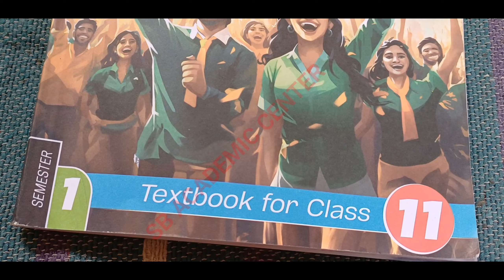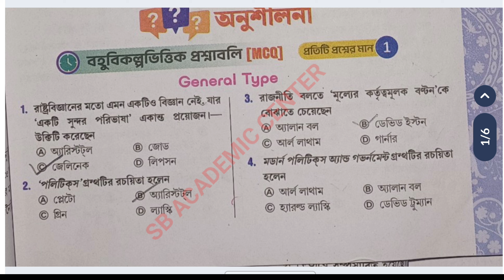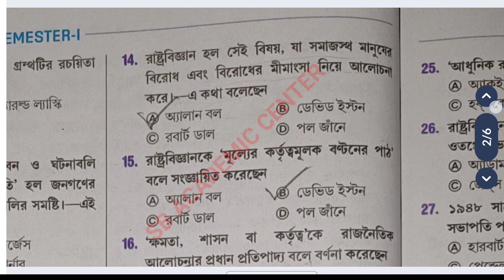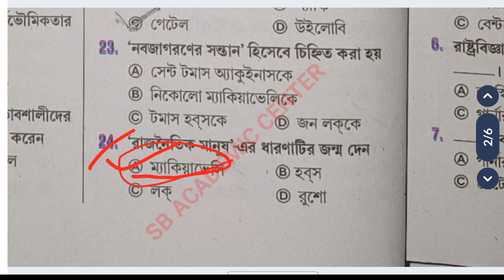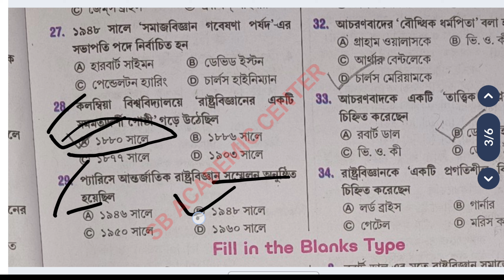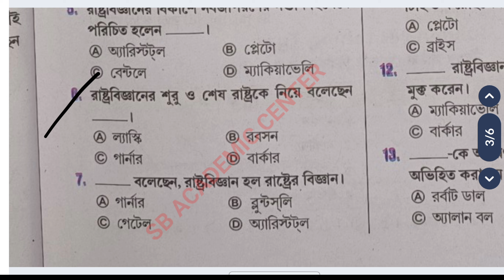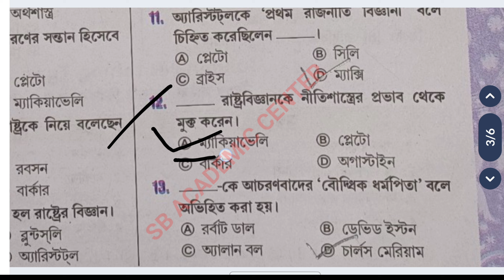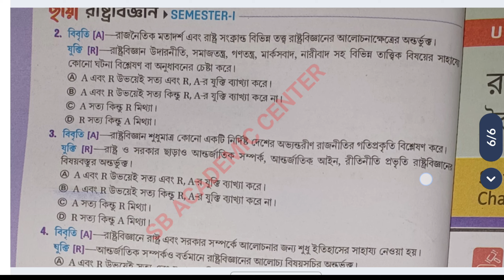একাদশ শ্রেণির রাষ্ট্রবিজ্ঞান নিমাই প্রামানিক || প্রথম সেমিস্টার/প্রথম অধ্যায়/Unit 1 প্রকৃতি ও পরিধি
একাএকাদশ শ্রেণির রাষ্ট্রবিজ্ঞান নিমাই প্রামানিক || প্রথম সেমিস্টার/প্রথম অধ্যায়/Unit 1 প্রকৃতি ও পরিধি

দশ শ্রেণির রাষ্ট্রবিজ্ঞান নিমাই প্রামানিক || প্রথম সেমিস্টার/প্রথম অধ্যায়/Unit 1 প্রকৃতি ও পরিধি

WBCHSE Board Class 11 Pol Science Chapter 1 Chaya Prakashani MCQ Nimai Pramanik // রাষ্ট্রবিজ্ঞান

 আমাদের ফেসবুক পেজকে তোমরা অবশ্যই ফলো করবে

একাদশ শ্রেণী রাষ্ট্রবিজ্ঞান প্রশ্ন ও উত্তর
রাষ্ট্রবিজ্ঞান : বিষয়বস্তু ও বিবর্তন (প্রথম অধ্যায়) | Class 11 Political Science Rastrabigyan Bisoybostu Question and Answer
একাদশ শ্রেণী রাষ্ট্রবিজ্ঞান প্রশ্ন ও উত্তর : রাষ্ট্রবিজ্ঞান : বিষয়বস্তু ও বিবর্তন (প্রথম অধ্যায়) Class 11 Political Science Rastrabigyan Bisoybostu Question and Answer : একাদশ শ্রেণী রাষ্ট্রবিজ্ঞান – রাষ্ট্রবিজ্ঞান : বিষয়বস্তু ও বিবর্তন (প্রথম অধ্যায়) প্রশ্ন ও উত্তর | Class 11 Political Science Question and Answer নিচে দেওয়া হলো। এই একাদশ শ্রেণির রাষ্ট্রবিজ্ঞান প্রশ্ন ও উত্তর – WBCHSE Class 11 Political Science Rastrabigyan Bisoybostu Question and Answer, Suggestion, Notes – রাষ্ট্রবিজ্ঞান : বিষয়বস্তু ও বিবর্তন (প্রথম অধ্যায়) থেকে বহুবিকল্পভিত্তিক, সংক্ষিপ্ত, অতিসংক্ষিপ্ত এবং রোচনাধর্মী প্রশ্ন উত্তর (MCQ, Very Short, Short,  Descriptive Question and Answer) গুলি আগামী West Bengal Class 11th Eleven XI Political Science

Class 11 Pol Science Chapter 1 Chaya Prakashani MCQ] ছায়া প্রকাশনীর একাদশ শ্রেণীর রাষ্ট্রবিজ্ঞানের সব অধ্যায়ের অনুশীলনীর প্রশ্নের উত্তরের playlist :    Class 11 Pol Scie Related Keywords  Class 11 Political Science Chaya Prakashani Solve

Pol Science Suggestions for Class 11
 WBBSE Class 11 History Chapter 1 Exercise Solve
Chaya Prakashani Rastrobiggan Chapter 1